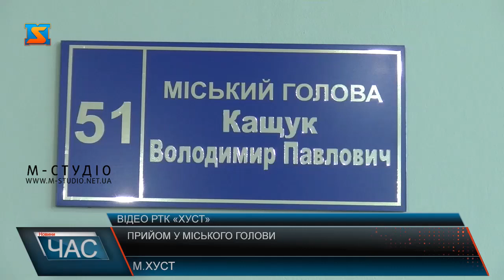Прийом у міського голови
Сьогодні вперше в цьому році Хустський міський голова Володимир Кащук провів особистий прийом громадян. Про питання, які порушували містяни, а також про важливість зустрічей «тет-а-тет» з громадськістю – у відео РТК «Хуст».